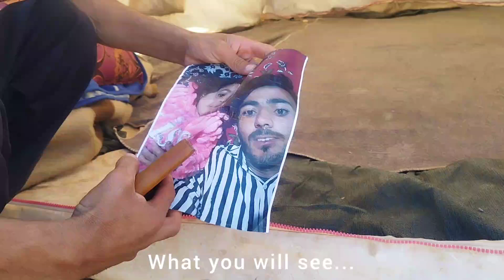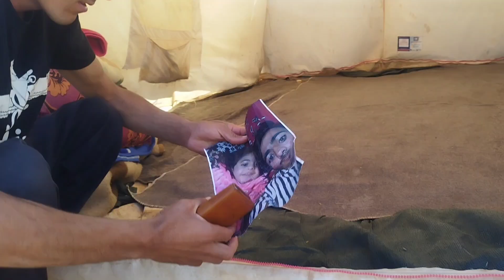بازگشت خانه: داستان بازیابی فرزند گمشده و شادی آغوش خانواده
بعد از چند روز بی قراری و جستجو، نهایتاً خبر خوشی به خانواده عشایری می‌رسد. کودک گمشده، پس از مدتی در یک منطقه دورافتاده پیدا شده است. این خبر همه را به شدت شاد و متحمس می‌کند و خانواده عشایری با همه خوشحالی و هیجان، به سمت محلی که کودک گمشده پیدا شده است، حرکت می‌کنند.

هنگامی که خانواده به محل مورد نظر می‌رسند، دیدن کودک گمشده در آغوش خانواده عشایری تصویری بی‌نظیر و قلب نواز است. همه اعضای خانواده با لبخندی بر لبان و اشک‌های خوشحالی در چشمان، این لحظه ارزشمند را به اشتراک می‌گذارند. این پیروزی و بازگشت کودک گمشده به آغوش خانواده، نشان می‌دهد که عشایریان به عنوان یک اجتماع متحد و پشتیبان، همواره در هر شرایطی همدیگر را حمایت می‌کنند و برای یکدیگر همیشه آماده همکاری هستند.

در این لحظه خوشبختی، خانواده عشایری با مردود کردن از زحماتی که برای پیدا شدن کودک گمشده صرف کرده‌اند، به همراه کودک خود به خانه بازمی‌گردند. این بازگشت نه تنها برای خانواده عشایری، بلکه برای همه اعضای جامعه، نمادی از امید و حمایت مشترک است. این داستان نشان می‌دهد که با اتحاد و همدلی، همه مشکلات قابل حل هستند و هیچ کس بی پشتیبان و تنها نیست
گمشده#کودک_درون